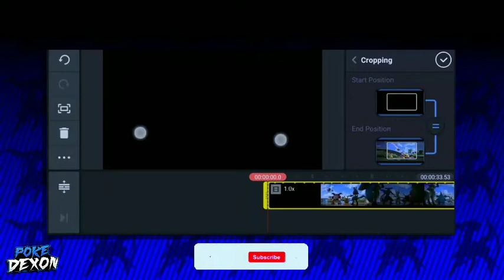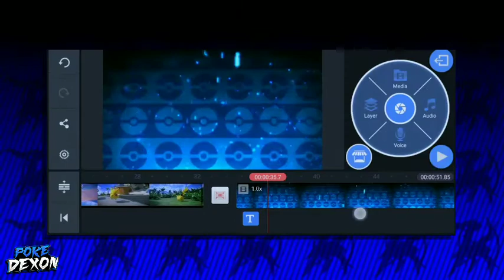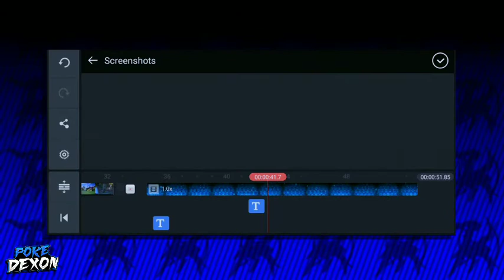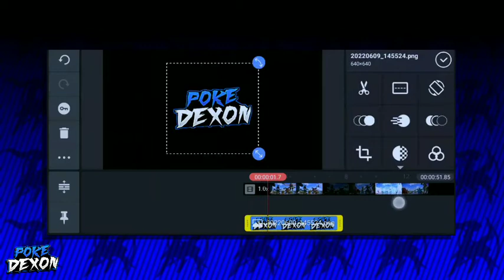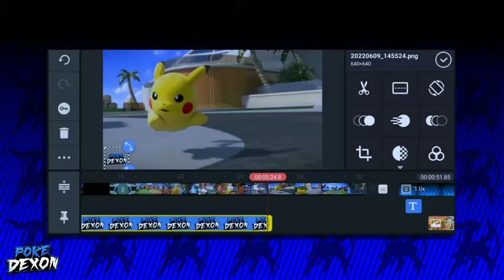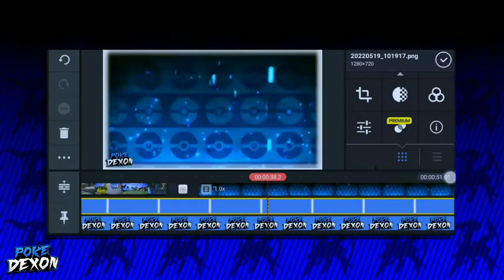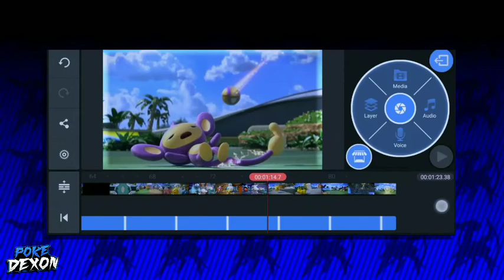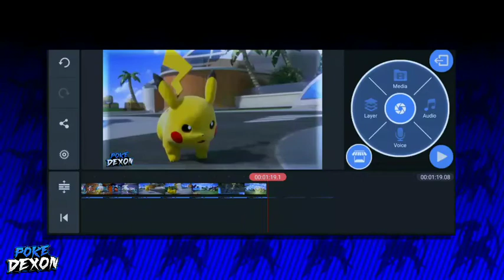How to 🔥EDIT 🔥Pokémon Videos || On Android || Hindi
Background Video Link [720p] ;